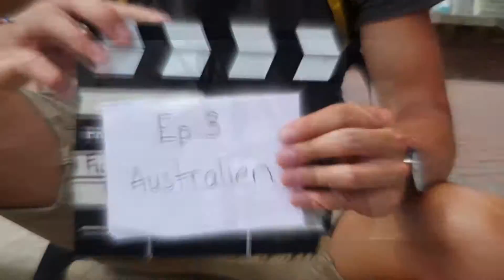BACKPACK 132 DAGAR Ep.3 Australien | Sony A7s